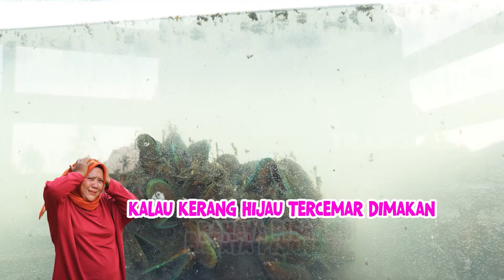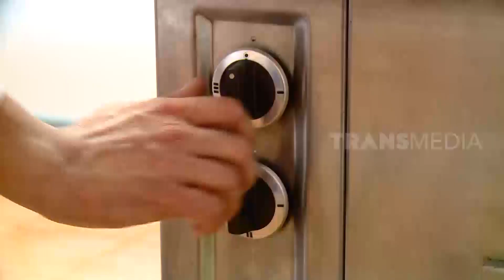[FULL] MASAKAN UNIK ALA EMAK ENAH | ENAH BIKIN ENAK (01/12/22)